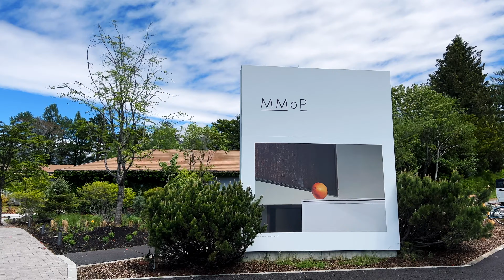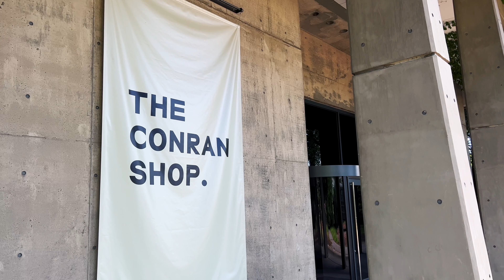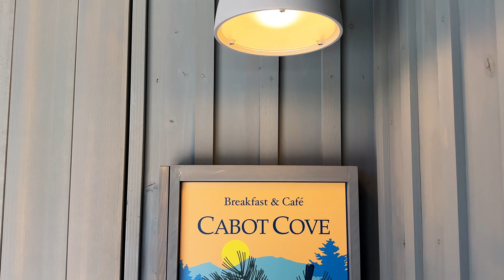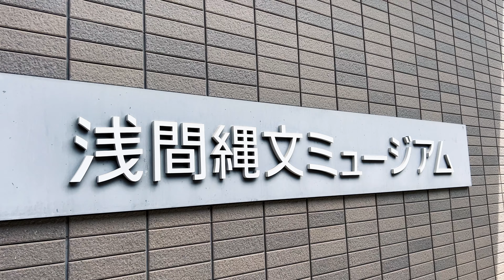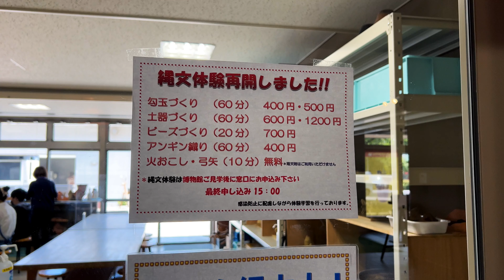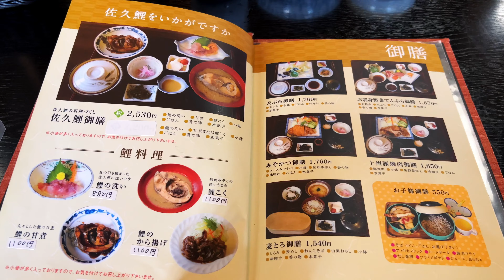【軽井沢の隣町】御代田町でアートと自然とご飯を楽しむドライブ | Karuizawa Trip #1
長野県の避暑地で有名な軽井沢の西隣、御代田町でのんびり観光。
美術館や博物館を楽しみ、美味しいお蕎麦を食べて、自然に癒されるドライブです🚗

他にもおすすめスポットあったらコメント欄で教えてください☺️

ムートン

▼関連動画
【軽井沢オーベルジュ】全室温泉付きで癒される。景色とご飯が最高のお宿@THE HIRAMATSU 軽井沢 御代田 | Karuizawa Trip #2

軽井沢のアフタヌーンティーとスイートルーム宿泊＠旧軽井沢KIKYOキュリオ・コレクションbyヒルトン | Karuizawa Trip　2022

▼観光コース
MMoP（モップ）
〒389-0207 長野県北佐久郡御代田町大字馬瀬口1794-1

浅間縄文ミュージアム
〒389-0207 長野県北佐久郡御代田町 大字馬瀬口1901-1 （エコールみよた内）

やまへい　小諸店
〒384-0092　長野県小諸市平原1172-1

真楽寺
〒389-0201　 長野県北佐久郡御代田町塩野142

▼目次
0:00 オープニング
0:14御代田町へ
0:48 MMoP
4:29 浅間縄文ミュージアム
6:04 やまへいでお昼ご飯
8:19 真楽寺
10:07 エンディング

ホテルステイ、アフタヌーンティー、ゆったり旅行、お食事などの心地よい時間を共有します。
お届けするのは、東京都内在住のムートンとピギーです。

ムートン：冒険とリラックスを愛するナレーション担当。愛車はジムニー。
ピギー：一番好きな場所はベッド、目を離すとすぐサボる撮影担当。健康を意識して筋トレに励む。

・Arabesque No.1 in E major - Debussy
・Clair de Lune - Debussy
・The Girl with the Flaxen Hair - Debussy
・Reflets dans l'eau - Debussy
・Rhapsody in Blue - Gershwin
・Walzer Op.39-15 - Brahms